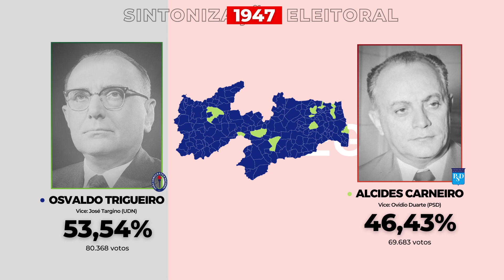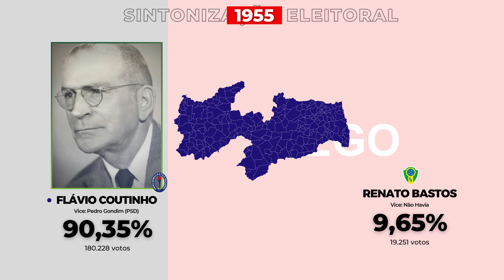As eleições para o Governo da Paraíba (1947-2022) - Atualizado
Ajude o canal financeiramente!!!